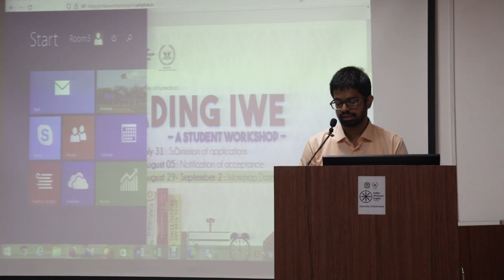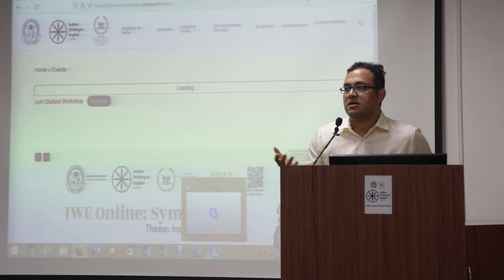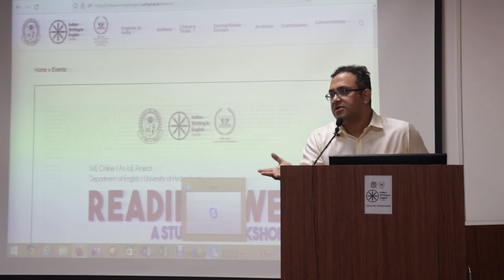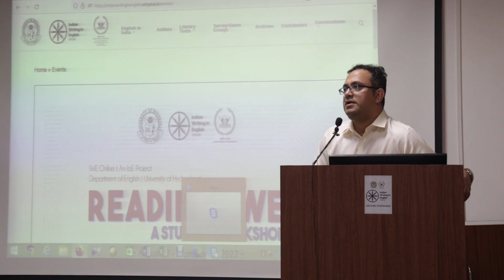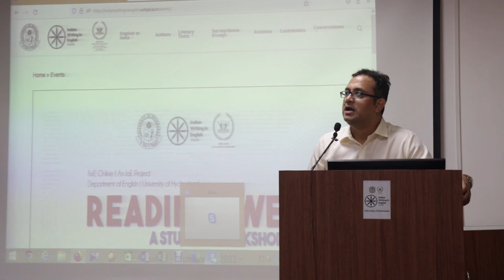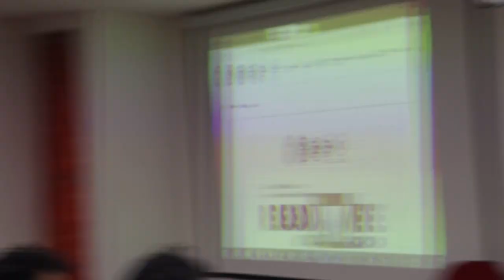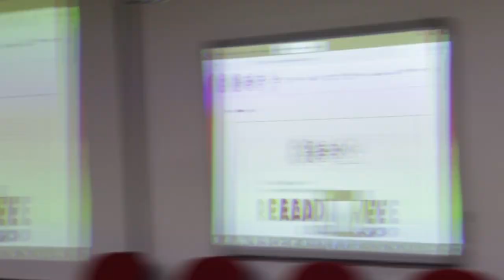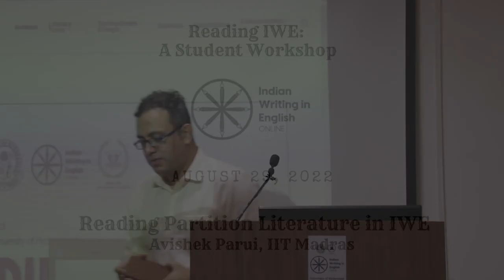Reading Partition Literature - Avishek Parui | Reading IWE | August 29, 2022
The first lecture in the Reading IWE Student Workshop series conducted by IWE Online at the University of Hyderabad on August 29, 2022.
Dr Avishek Parui teaches at IIT Madras.